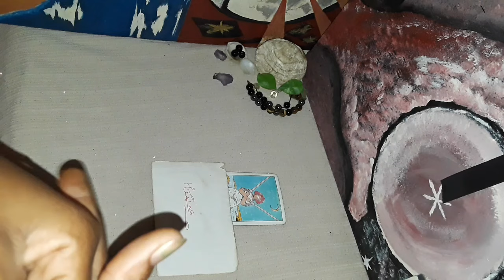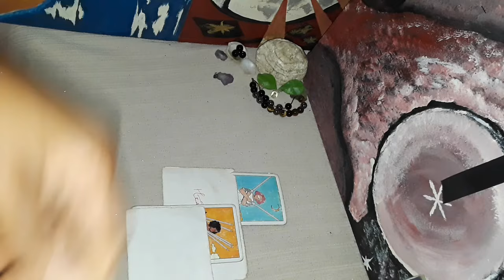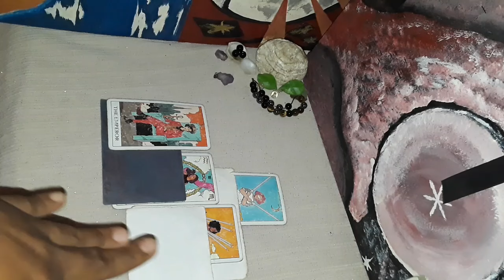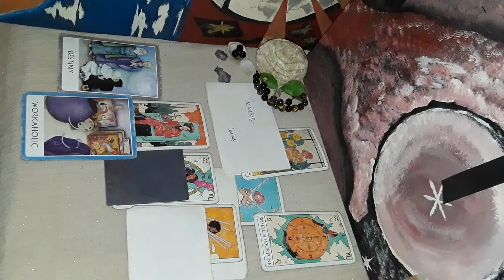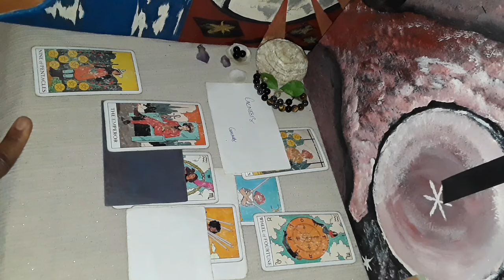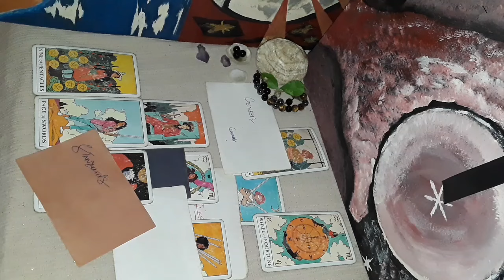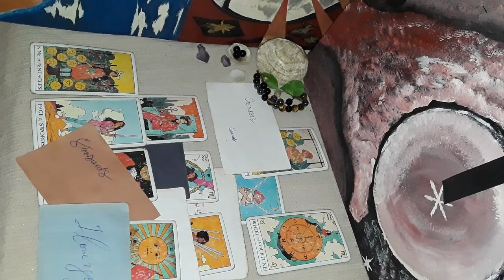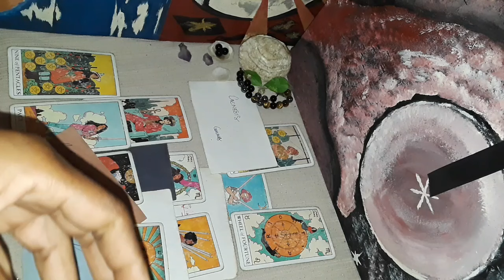Cancer ♋ Yes! You are divinely protected by a masculine. Too good to be true love found at the end o